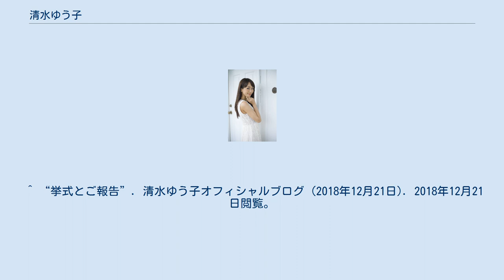清水ゆう子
清水 ゆう子（しみず ゆうこ、1988年11月22日 - ）は、日本の女優、元グラビアアイドル。
株式会社YMN所属。
夫はプロ野球・広島東洋カープの中村恭平。
 ^ a b リアルライブ 2010年07月23日『清水 ゆう子「あの毒舌芸人も評価 もっともセクシー』」（閲覧日：2017年4月10日） ^ a b “清水ゆう子「濡れた夏の秘密」”. 週刊プレイボーイ. 集英社 (2015年7月26日). 2017年2月1日閲覧。
 ^ a b “コイ実った！広島・中村恭平、人気グラドル清水ゆう子とスピード婚”. SANSPO.COM. サンケイスポーツ. p. 3 (2017年2月1日). 2017年2月1日閲覧。
^ “コイ実った！広島・中村恭平、人気グラドル清水ゆう子とスピード婚”. SANSPO.COM (サンケイスポーツ). (2017年2月1日). 2017年2月1日閲覧。
 ^ “ご報告”. 清水ゆう子オフィシャルブログ (2017年2月2日). 2017年2月2日閲覧。
 ^ “挙式とご報告”. 清水ゆう子オフィシャルブログ (2018年12月21日). 2018年12月21日閲覧。
 ^ “大晦日”. 清水ゆう子オフィシャルブログ (2016年12月31日). 2017年2月1日閲覧。